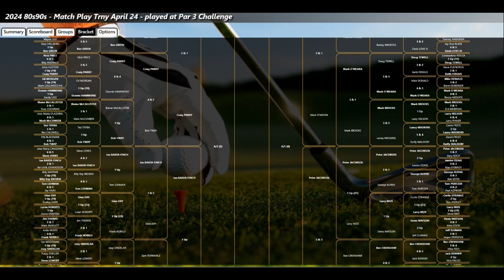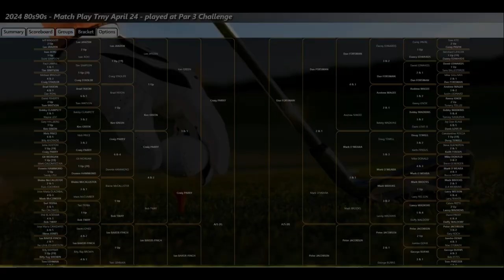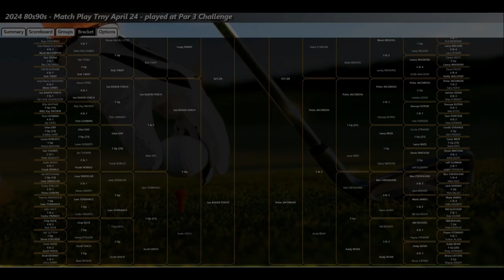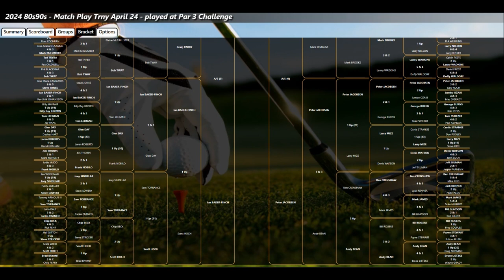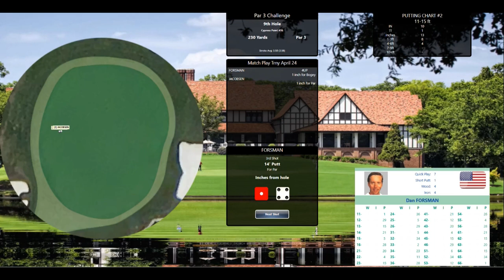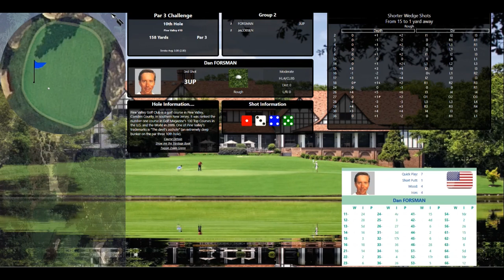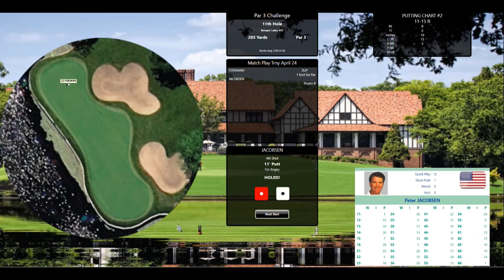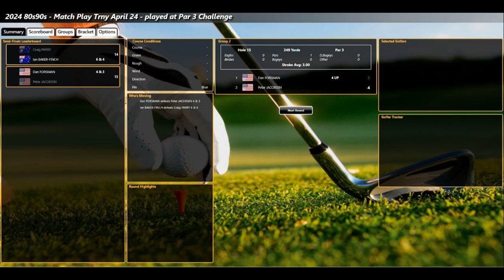ASG Golf 80s90s April 2024 Trny MP Semis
4 unknowns go for that spot in Augusta at the end of the year